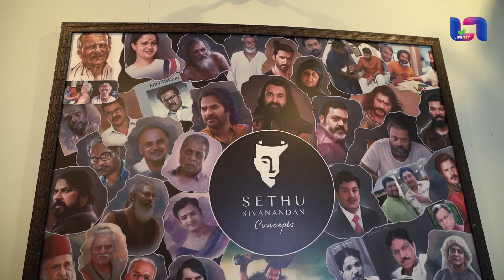സിനിമയിലെഅതിശയിപ്പിക്കുന്ന രൂപമാറ്റങ്ങൾസൃഷ്ടിക്കുന്നക്യാരക്ടർ കൺസെപ്റ്റ് ആർട്ടിസ്റ്റ് സേതു ശിവാനന്ദൻ